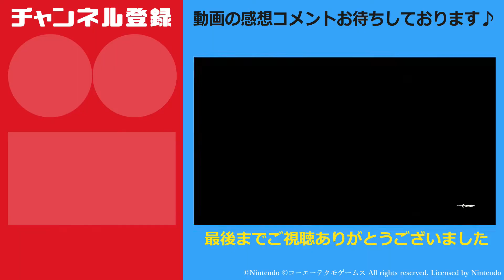Ex変異ガノンとの戦い（ゼルダ無双厄災の黙示録）DLC追加コンテンツ第2弾 攻略 Ex42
DLC 第二弾 バトルチャレンジ攻略 再生リストはこちら

ゼルダ無双 厄災の黙示録、クリア後に遊ぶと楽しい追加コンテンツ第２弾「追憶の守護者（ガーディアン）」を始めました。今回は「バトルチャレンジ Lv93：Ex 変異ガノンとの戦い」を攻略します。

ゼルダ無双オンラインコードを入手！激安エキスパンションパス（DLC）